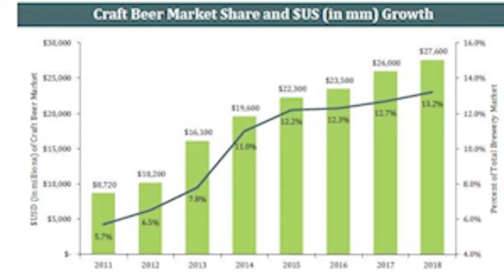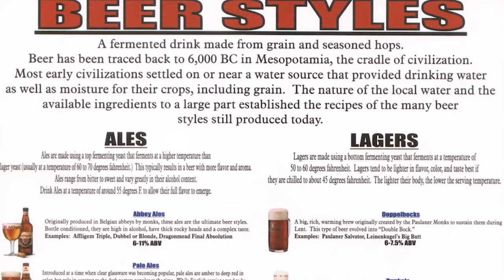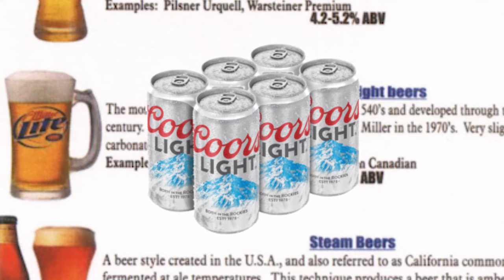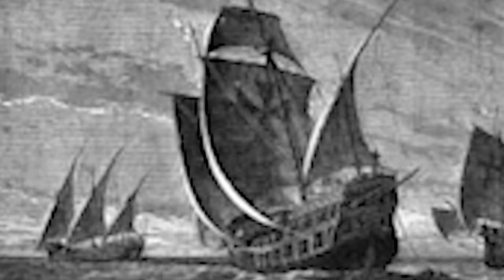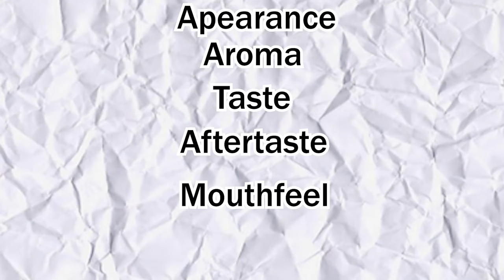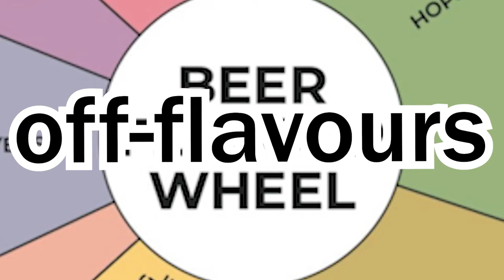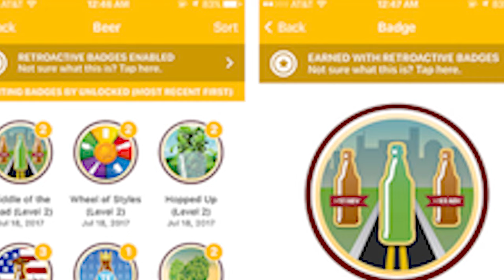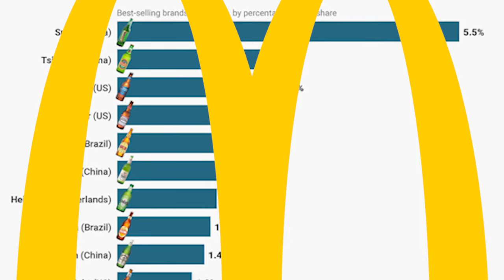A Beginners Guide to Beer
Your not a beerliever until you have know the stuff, this might point you in the right direction. but thats just a theory, a beer theory.

some clips people who i like so please search for proper introduction videos if you are interested.